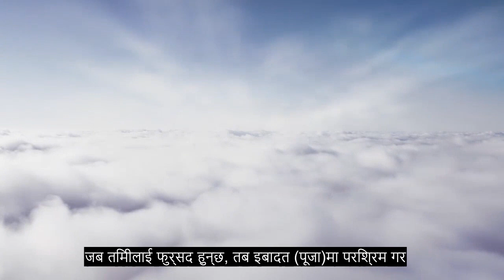अध्याय The The कन्सोलेसन, भावनात्मक कुरान पाठ, + ०+ भाषा उपशीर्षक